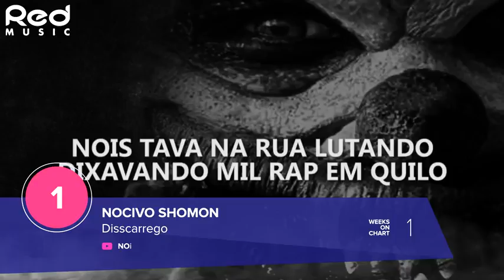TOP 10 Lançamentos do Rap Nacional em 15 Outubro 15 Novembro 2016